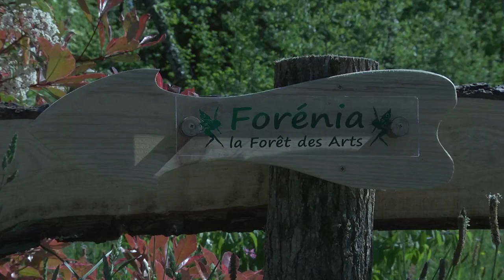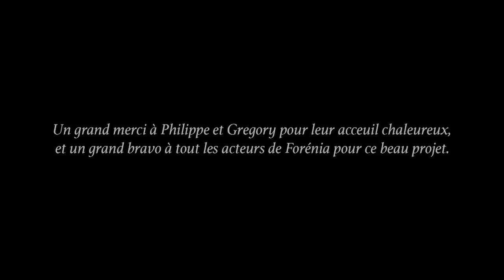Forénia la forêt des Arts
Forénia et la Grande Fête du Printemps le 20 et 21 mai 2017